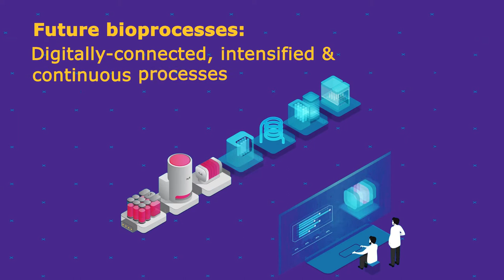The Facility of the Future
The facility of the future requires evolution in many disciplines by combining advanced bioprocessing and digital technologies under one roof. Welcome to bioprocessing 4.0.

Get Connected!

Join Merck on your favorite social media outlet for the latest updates, news, products, innovations, and contests!